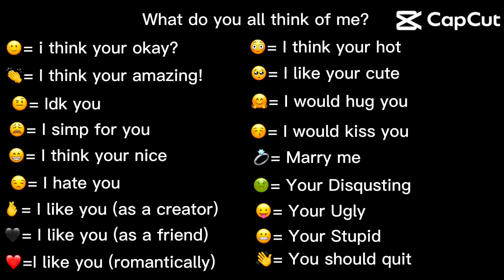What do you think of me?